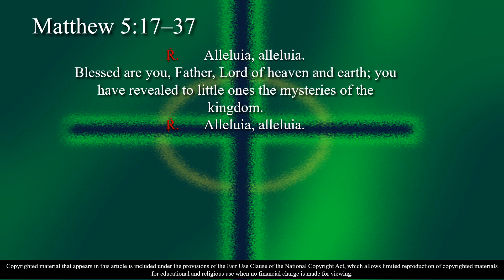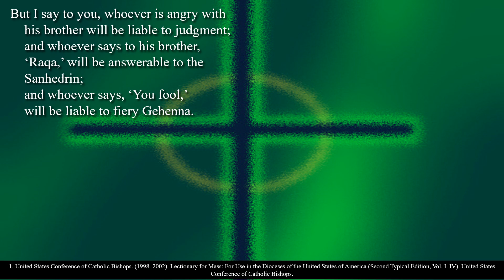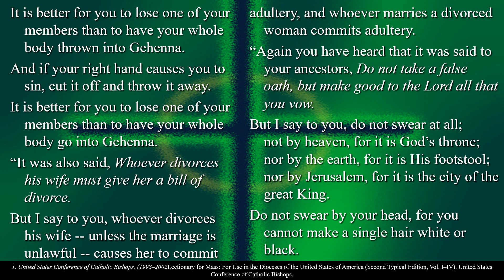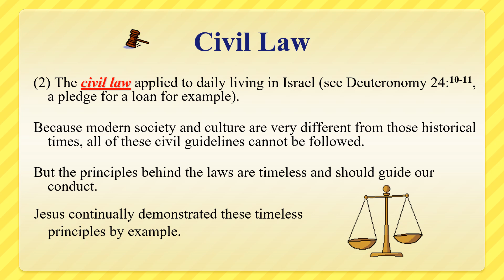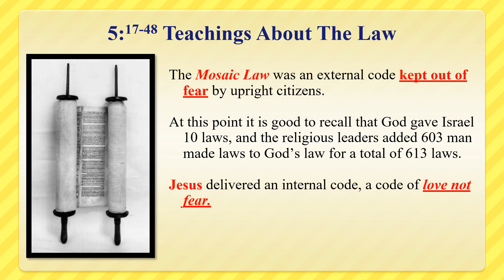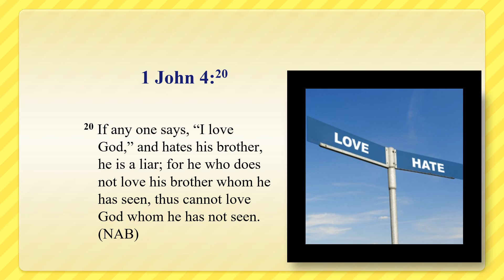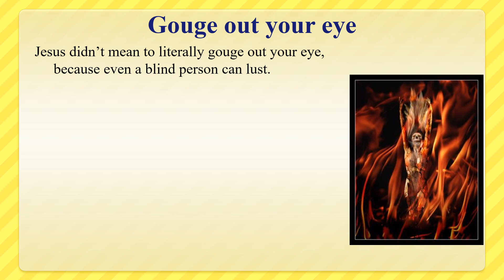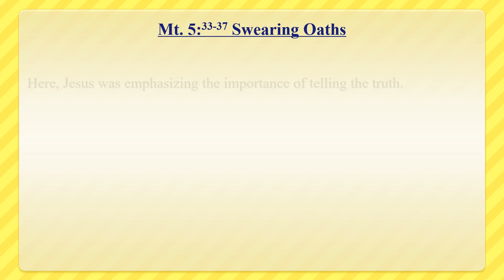6th Sunday – OT – A - Gospel - Matthew 5:17–37 - Blessed are you, Father, Lord of heaven and earth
6th Sunday – OT – A - Gospel - Matthew 5:17–37 - Blessed are you, Father, Lord of heaven and earth; you have revealed to little ones the mysteries of the kingdom.